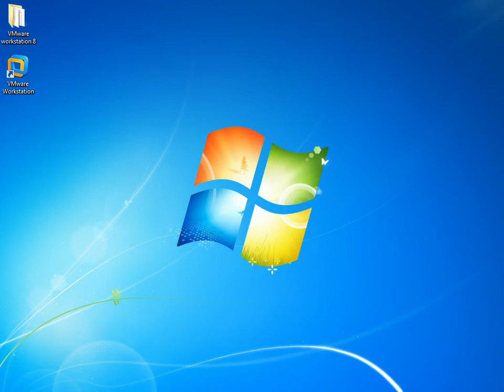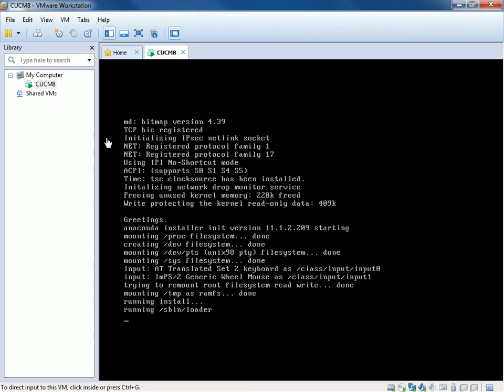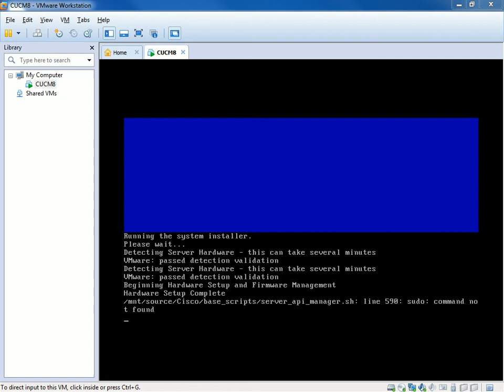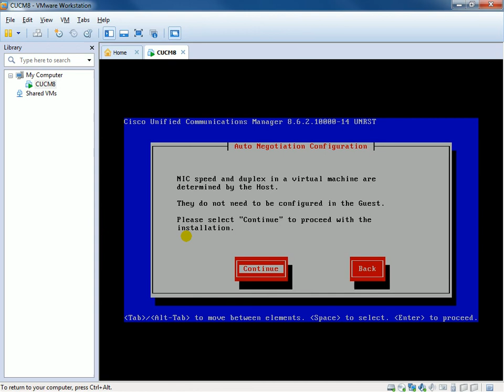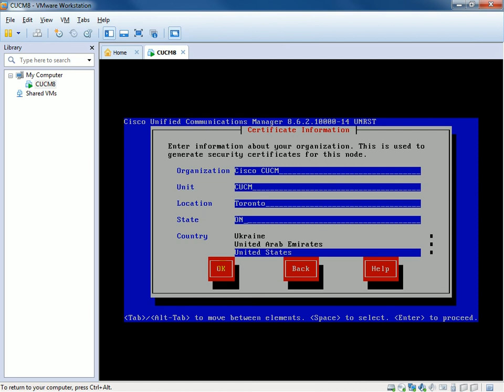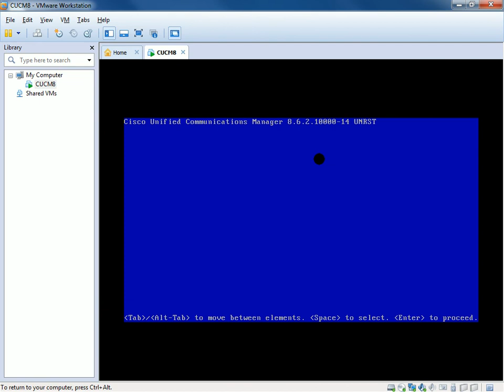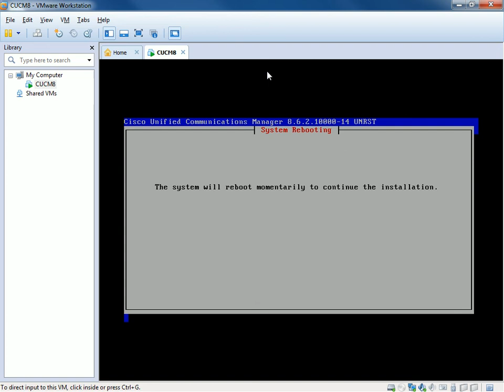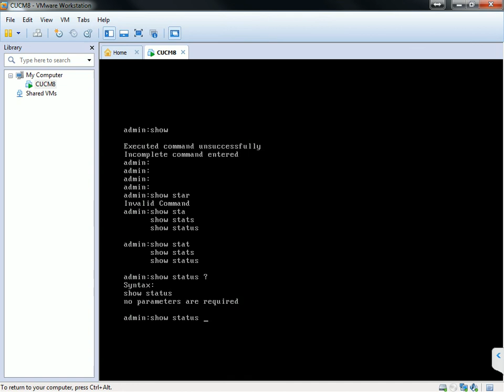Installing Cisco Unified Communication Manager CUCM 8.6.1 on VMware Workstation 8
In this video I am installing Cisco Unified Communication Manager CUCM 8.6 on VMware Workstation 8, in preparation for CCNA Voice 640-461 Labs and later CCNP Voice.